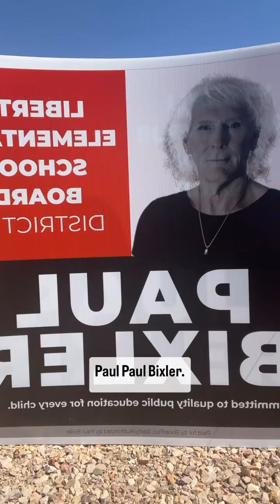Buckeye, AZ- Liberty school district 25 Vote wisely This man has been known to use the female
Buckeye, AZ- Liberty school district 25
Vote wisely

This man has been known to use the female facilities at school events, even caught by one mom coming out.
He dresses like a woman and requests that children as young as 5 years old identify him as a female.
He uses the women’s locker rooms at local gyms (you remember the video where I called the cops on him…)
And he took a harassment injunction against me for speaking at the school board against him. (First amendment right) he even tried to have my second amendment rights revoked in the process.
He is a threat to women, a threat to little girls and a threat to the community.
He votes against parental rights and FOR keeping secrets from parents in school.
He votes FOR males to be able to play in female sports.
He should not be making critical decisions regarding your children. Period.
Do not vote for Paul Bixler….
Tank @thepatriotbarbieshop